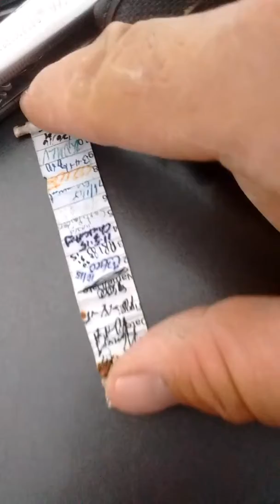OMG!!! A tricky cache!!!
I definitely put down my :-) on this one with a :-) I hope there's no spoilers is 2 most people don't know where I'm actually at where I'm looking but I just in case it is a spoiler man I wish somebody was here to help me with this one as a new cashier this one gives me great pleasure to find